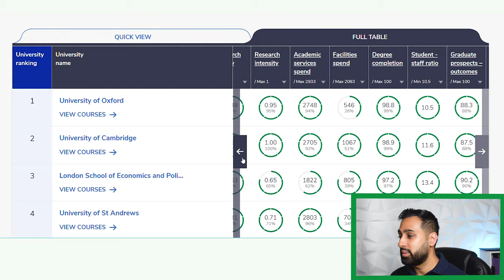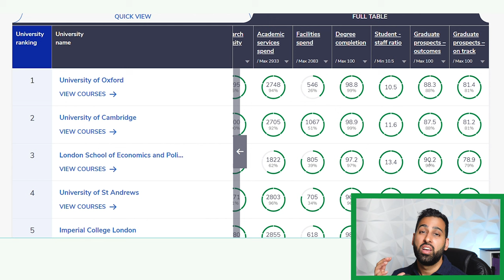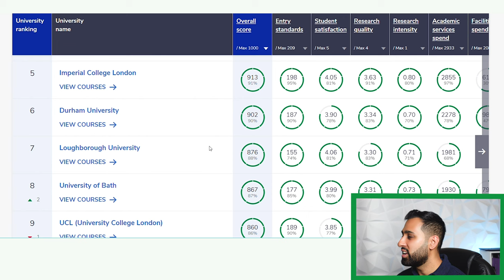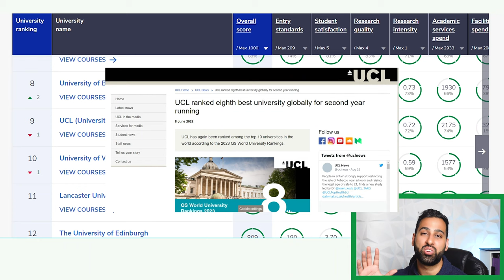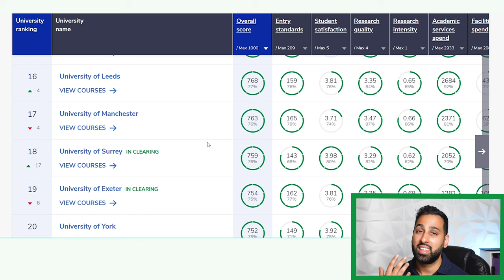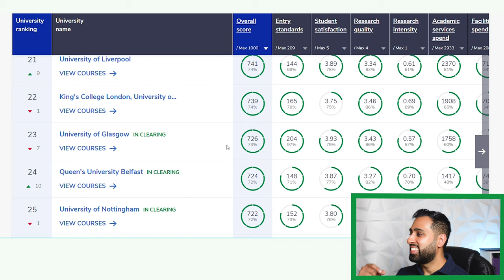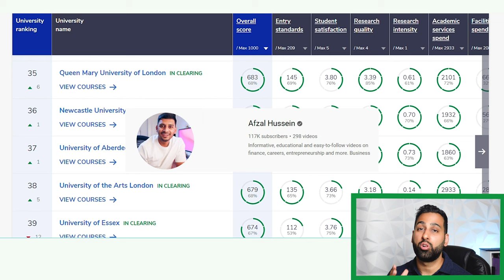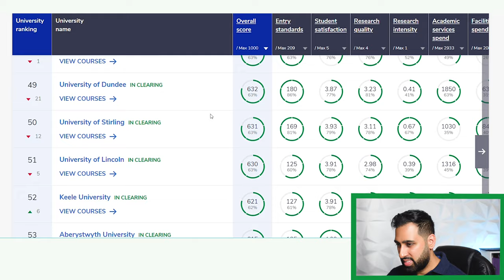UK University Rankings Reaction - Professional's Opinion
The 2023 UK university rankings have been published with a few surprises! I break down my review of the best UK universities and their rankings, explore universities for top jobs, the experiences you’ll have there and the types of personalities I’ve seen attend those universities.

I also make sure to list out the best universities for investment banks, best universities for law and best universities for consulting firms.

By bringing my experience of working at investment banks, big tech companies and accounting firms I’ll be sharing real life examples and results of what choosing your university could mean. Full list of universities I cover can be found in the comments below.

Note: All views expressed are my own and do not represent my past or current employers.

- Dontcry x Nokiaa – Distant Memory
- Provided by Lofi Records